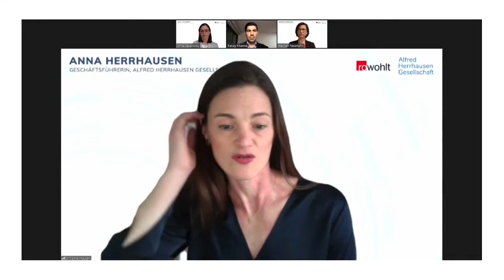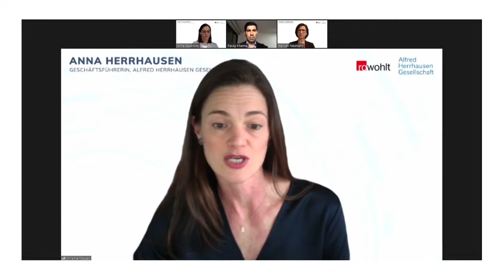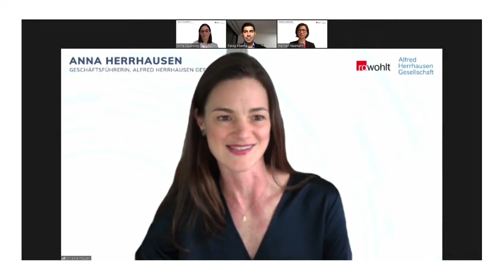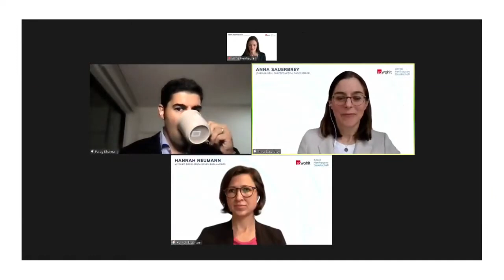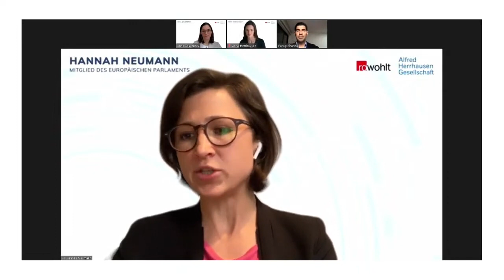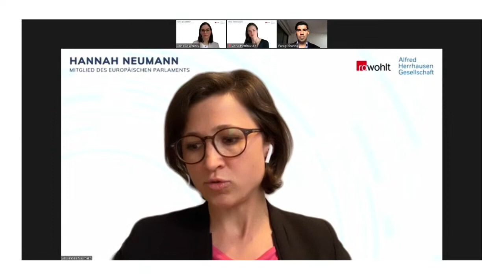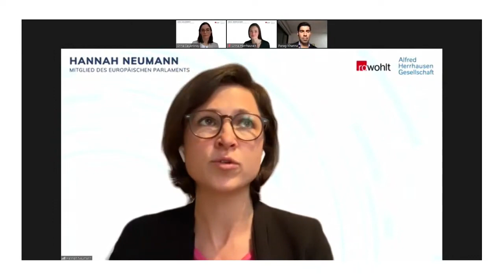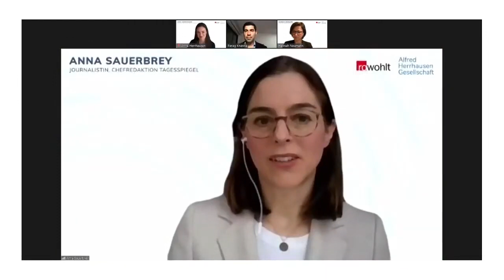Move – Das Zeitalter der Migration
Alfred Herrhausen Gesellschaft | 29 March 2021

Die Alfred Herrhausen Gesellschaft und der Rowohlt Berlin Verlag präsentieren gemeinsam in einer virtuellen Veranstaltung das neue Buch von Parag Khanna. Nach einem Grußwort von Anna Herrhausen diskutiert der Autor mit Hannah Neumann, Europaabgeordnete der GRÜNEN/EFA. Es moderiert Anna Sauerbrey, Journalistin und Chefredaktion Tagesspiegel.